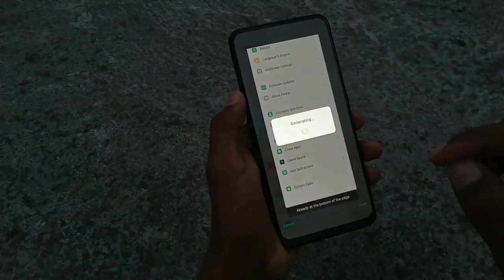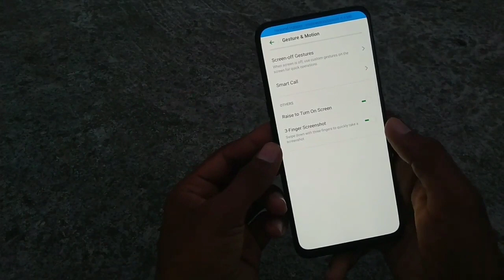How to take screenshot in Oppo Reno 2, Reno 2z Oppo Renu ace screenshot